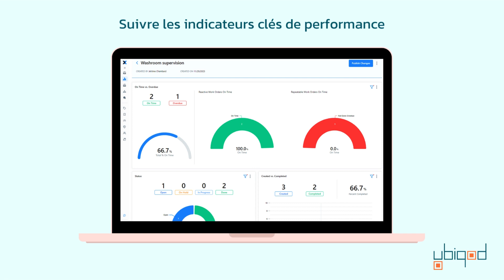Automatiser les demandes de travaux dans les sanitaires avec une GMAO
Un logiciel de Gestion de la Maintenance Assistée par Ordinateur (GMAO) permet centraliser les informations de maintenance et de rationaliser la gestion des interventions.

En le combinant à la plateforme Ubiqod, vous pouvez créer un véritable système de gestion automatisé des sanitaires, en utilisant notamment le feedback des passagers, clients et visiteurs.

Vous pourrez également planifier les tournées de nettoyage, intervenir lorsque des usagers signalent un problème, et suivre le passage de votre personnel ou des sous-traitants sur site à l'aide de plusieurs technologies (RFID, NFC, Bluetooth, QR code sécurisé Ubiqod Key, bouton magnétique...).

Quelle que soit la GMAO que vous utilisez, Skiply vous fournit le connecteur qui vous permettra d'intégrer les bornes de satisfaction et les pointeuses connectées Skiply à votre logiciel.

Dans cette vidéo, vous verrez comment les appuis sur la borne Smilio S crééent une demande de travaux automatiquement dans la GMAO MaintainX.

Vous verrez également comment valider les prestations lorsque le personnel pointe sur la borne.